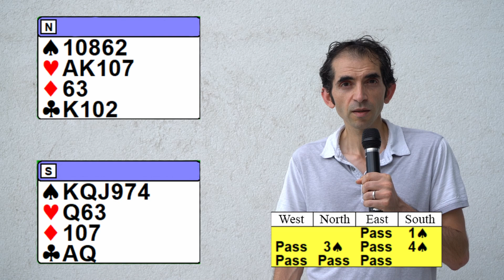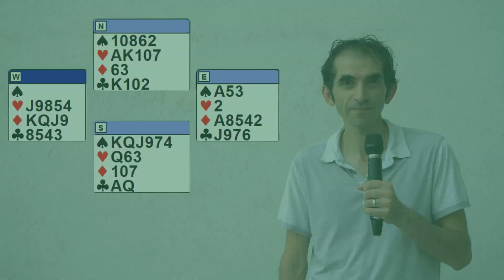Plan, Count, Plan by David Bakhshi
6th World Youth Open Championships